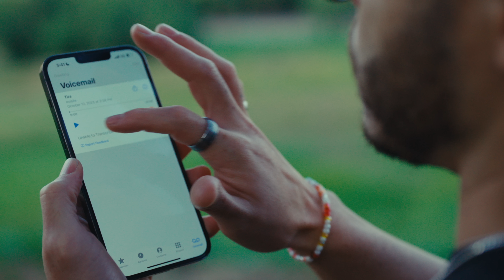Mike Äpt - Not Us (Official Music Video)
@mike.apt - Not Us Music Video Out Now !

Directed + Edited by @jaketheshooter
Executive Producer: @ShooterCo
Production Company: @ShooterCo
Director of Photography: @grantdecyk
1st AD: @untitledexport
2nd AD: @chelseaagal
Steadicam: @steadicamjazz
1st AC: @aforcillo
Gaffer: @mikeduong44
Key Grip: Will Grossman
Grip: Kevin Artemo
Swing : Aidan Handen
Colorist: @grantdecyk
Hair & Makeup: @muahabibi
BTS Video: @andyloqez
Key PA: @Crazylocotilly
Camera: @Shootercorentals
Lenses: @loganmeis
Production Company: @ShooterCo